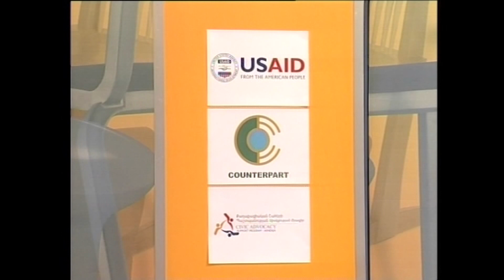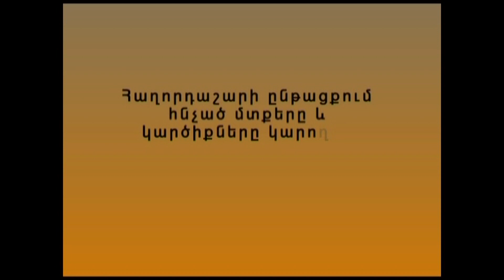ԱԶԱՏ ՔԱՂԱՔԱՑԻ N 1